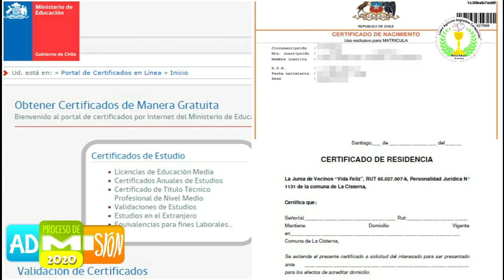Liceo Agrícola Sagrados Corazones Villa Alegre - Admisión 2020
54 AÑOS FORMADO PERSONAS Y PROFESIONALES.